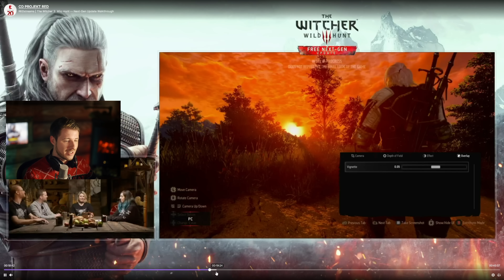3 neue Rüstungen, NEUE QUESTS, neue Modi und mehr im The Witcher 3 Next Gen Update - Netflix DLC